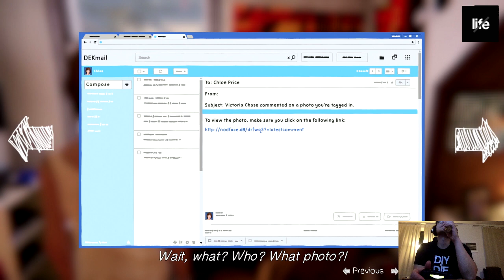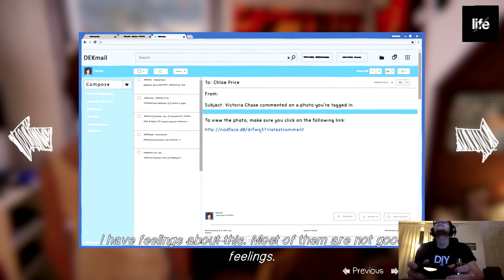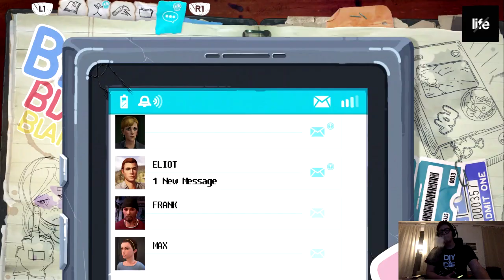Life is Strange: Before the Storm IS SO BAD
Here we play a terrible disappointment to last years title.